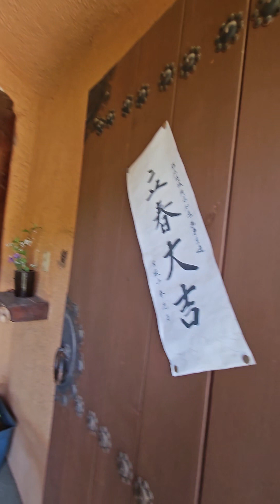한옥 까페😲내 인생 최고의, 한옥 까페 발견~우아아아아 ~👍🌟⁵